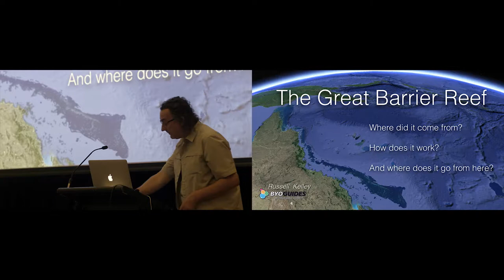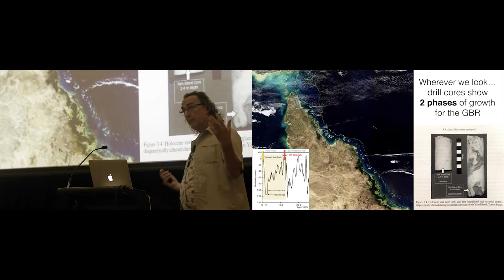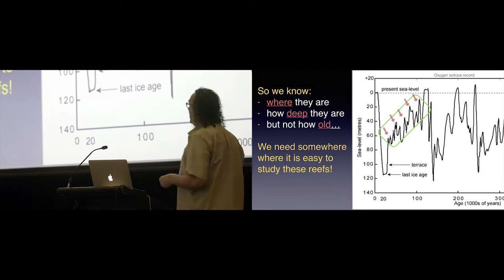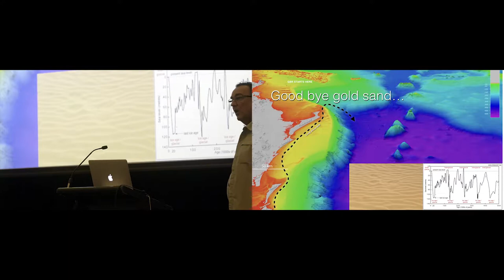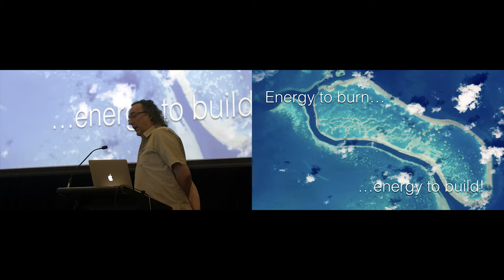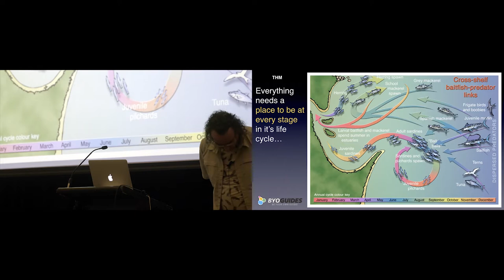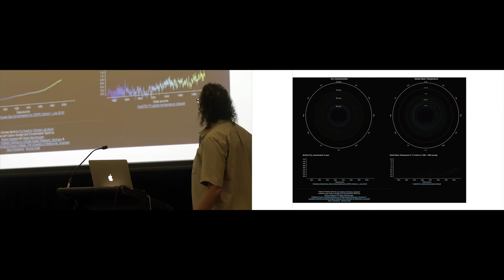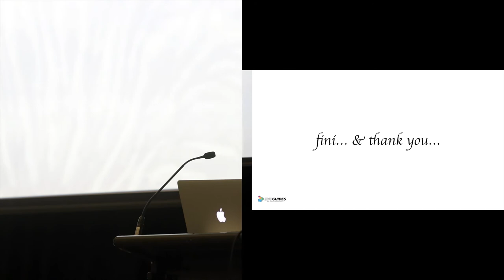MACA 2016 presentations - Russell Kelley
The Great Barrier Reef: Where it came from, how it works and where it's going.